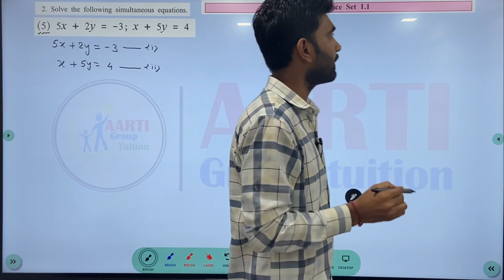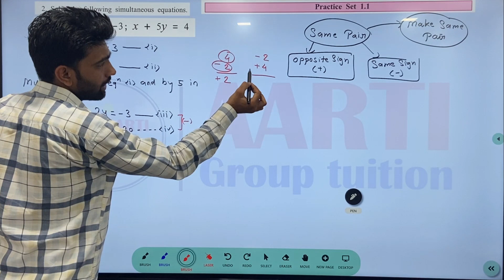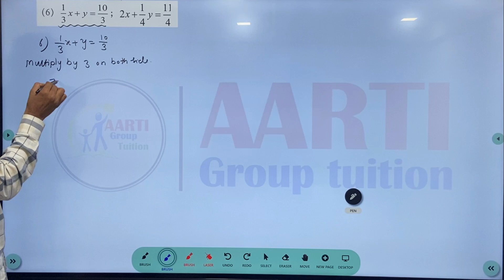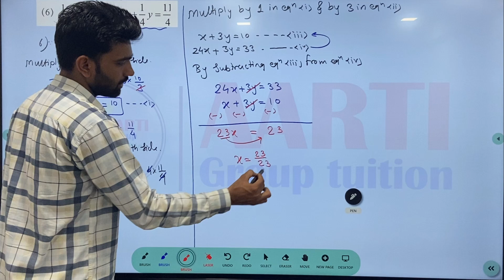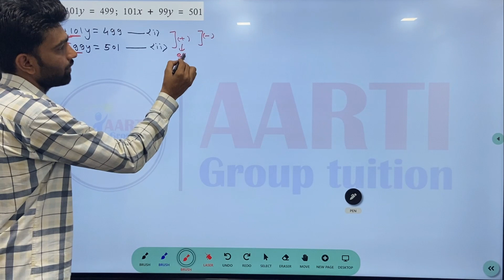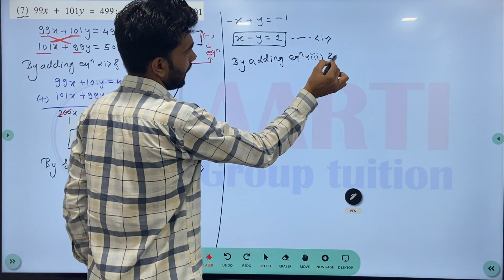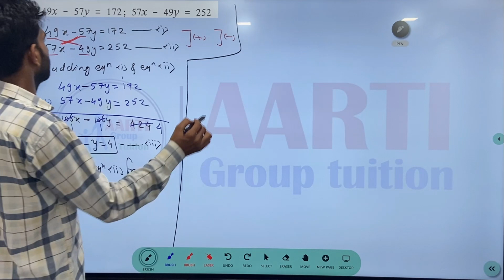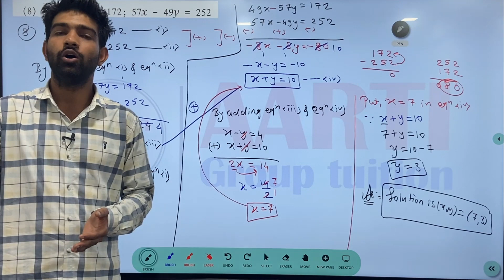10th Algebra Chapter 1 | Linear Equation in two Variable | Practice Set 1.1 Part 2 | MH Board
In this Video you will get the solution of practice set 1.1 Q.2 (5,6,7 and 8)

Regards
Aarti Group Tuition
Address :- Office No. 209 and 210, 2nd floor Swanand shopping center, Above Axis Bank, B-cabin Road, Ambernath (E)  421501